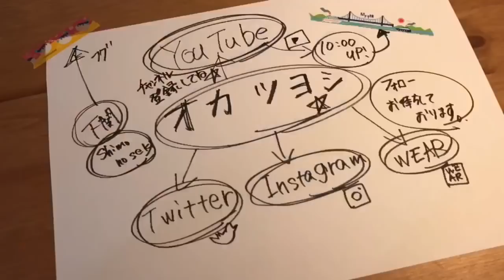裏！！！ 撮影の裏！見せます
こんな感じでいつも動画を撮っています ^ ^
裏！！！を見られてから旅動画を観て頂けたら面白いかもしれません^o^

▶︎自己紹介▶︎